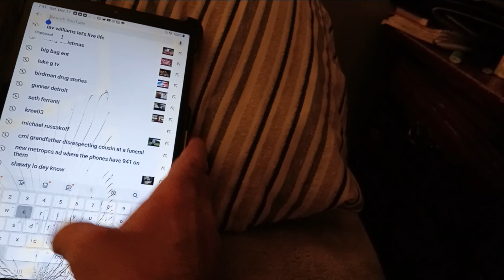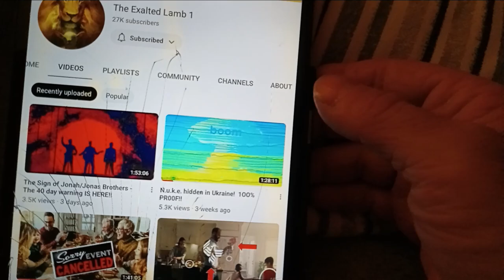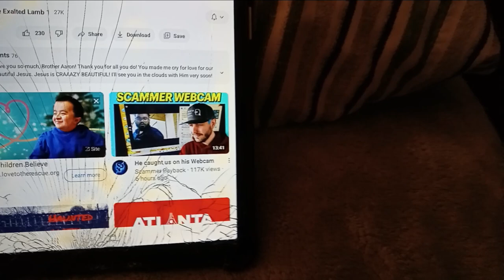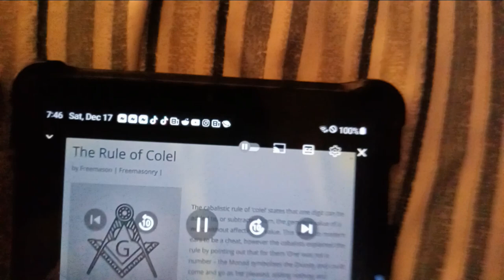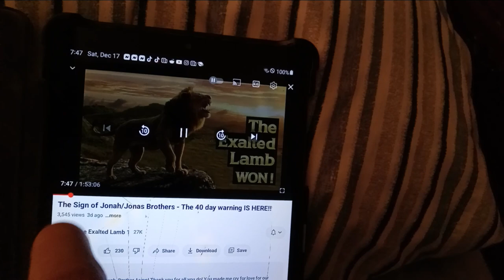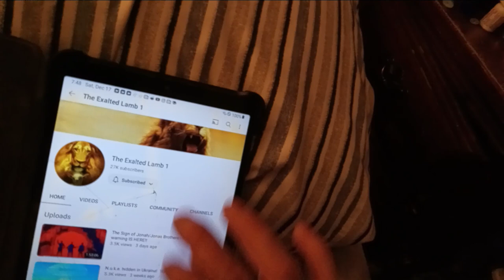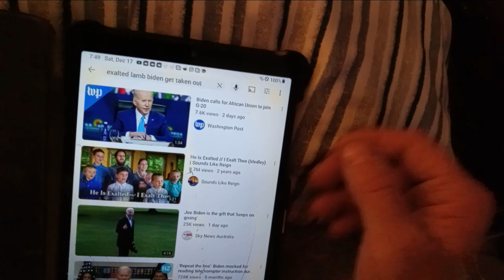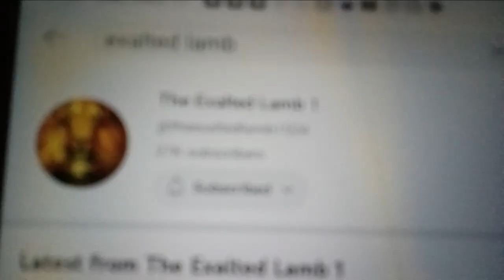bidens times up 👆 and 726 is harpazo